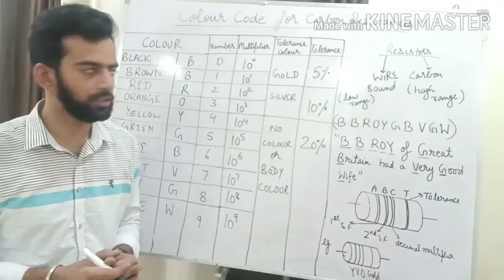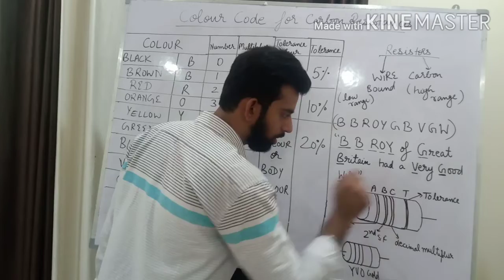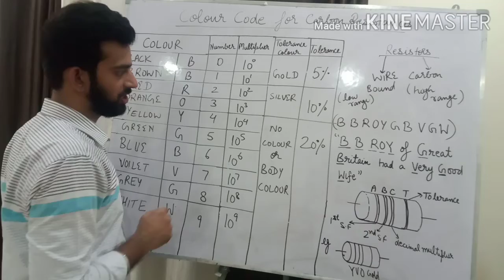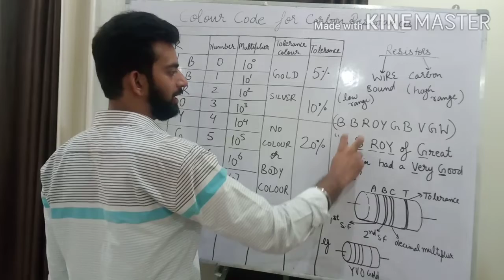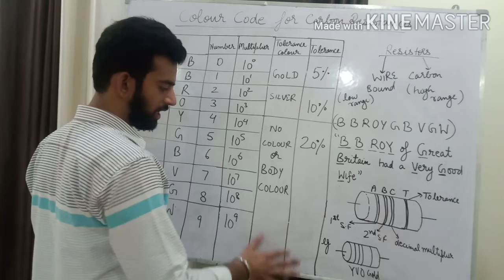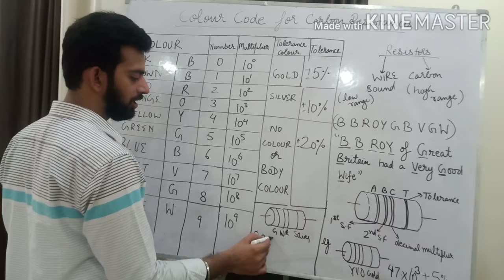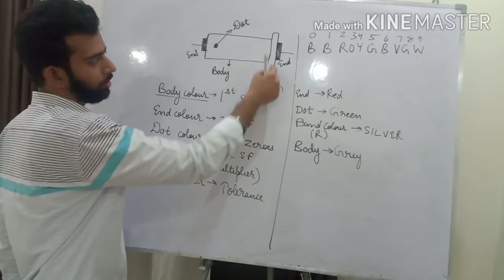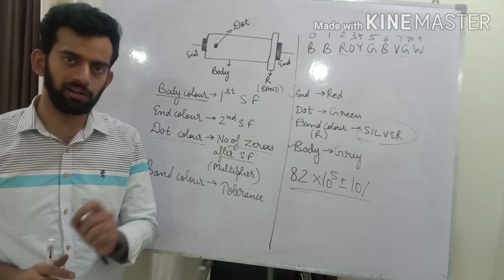Current Electricity (Colour Coding of Carbon Resistor) Class 12th Physics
Current Electricity
(Colour Coding of Carbon Resistor)